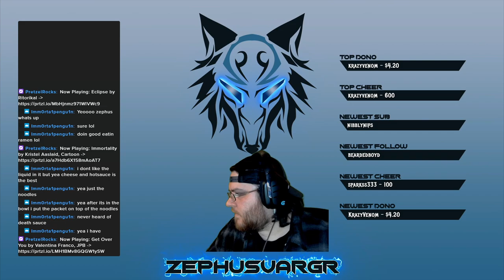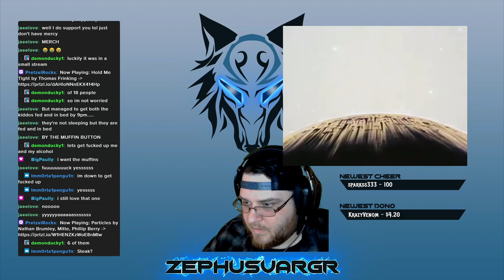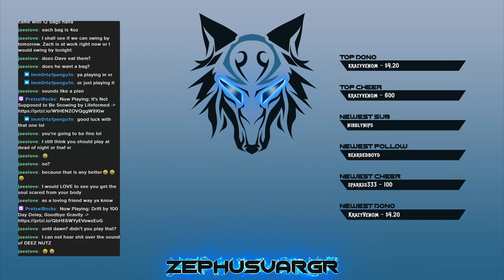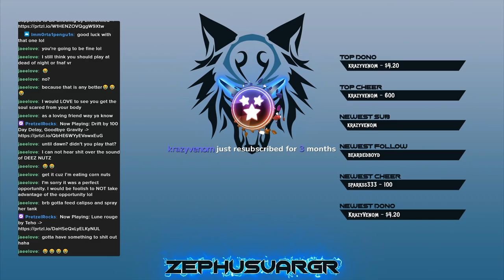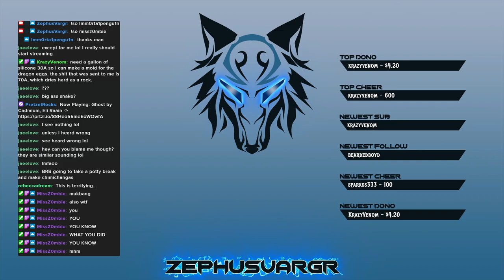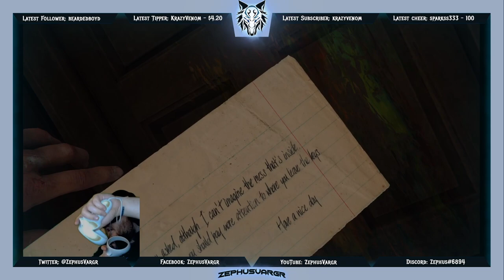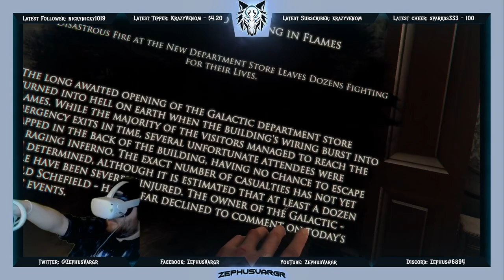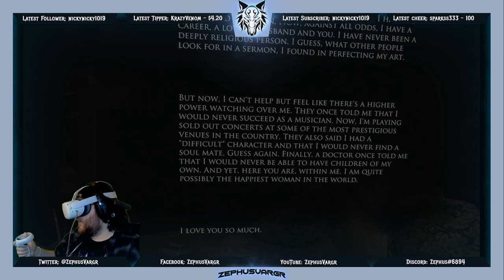[18+] Layers of FEAR! Scary Stream, Gonna Pee My Pants!